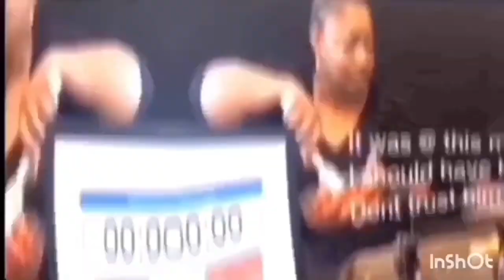Dr. Gundry’s Weight loss - The Plant Paradox / Walk To Loose Belly Fat / TommyBites Homestead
Welcome and Thank you💕 We Do Gardening, homesteading, cooking tutorials, eating mukbang.
⬇️ Today we are:Dr. Gundry’s Weight loss The Plant Paradox